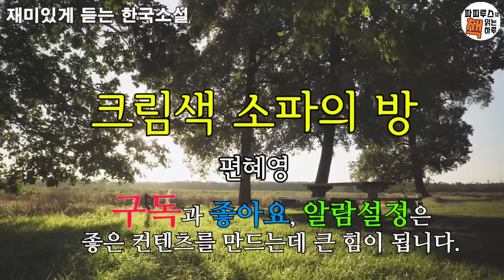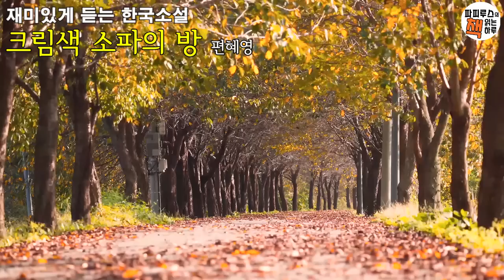크림색 소파는 고장난 스프링이나 스펀지 냄새와는 무관한 정갈하고 단란한 세계의 일부였다. [크림색 소파의 방]편혜영 단편소설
00:00:00 책소개
00:01:17 본문 읽기
00:47:56 파피루스의 아주 주관적인 감상평